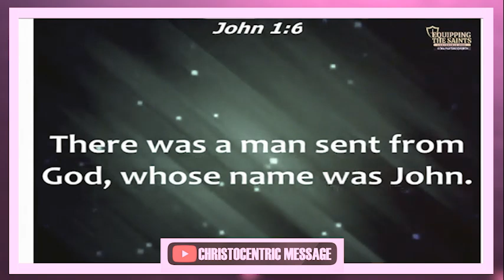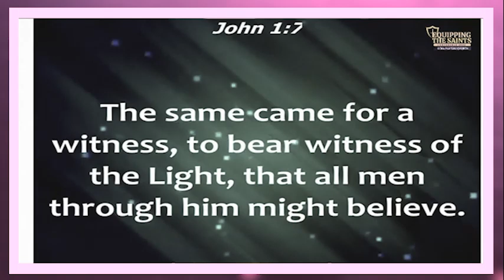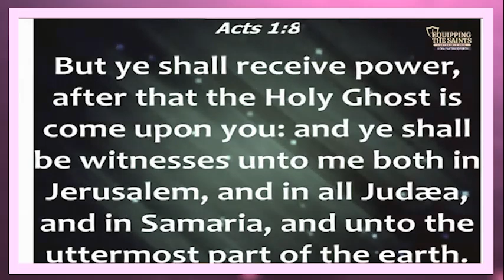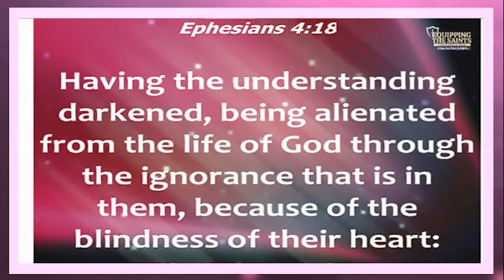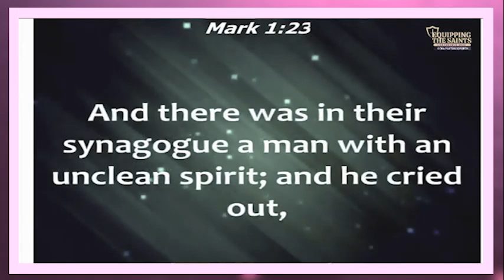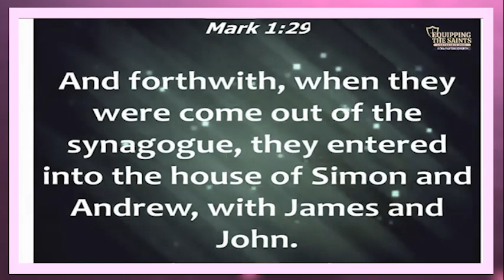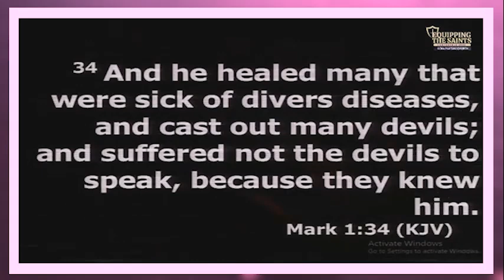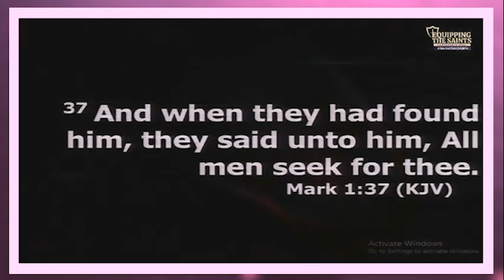HOW TO GLORIFY GOD IN EVERY SEASON OF YOUR LIFE - APOSTLE JOSHUA SELMAN